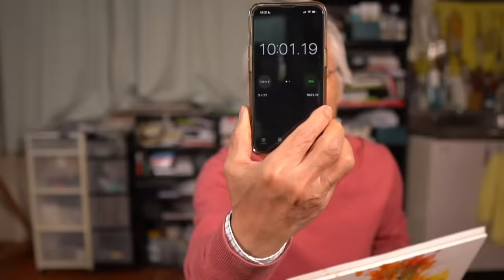【ノーカット】わずか10分で描けるのか？おじいちゃん先生の無謀な挑戦２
絵画講師の柴崎です。今日はチャレンジ企画です。わずか10分間で、水彩画の作品を完成させることができるでしょうか？私の挑戦が成功するかどうか、最後までご覧ください。

柴崎春通監修 楽しい大人のクレヨン画BOOK 16色のクレヨンセット付き☟

〒298-0199 千葉県いすみ市弥正１３９−１
いすみ郵便局　私書箱１号
柴崎春通　宛